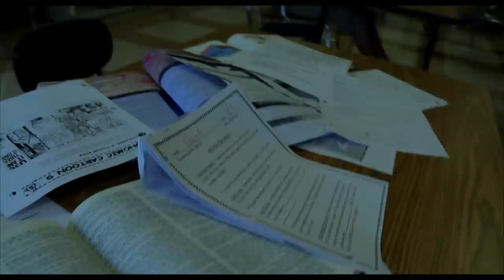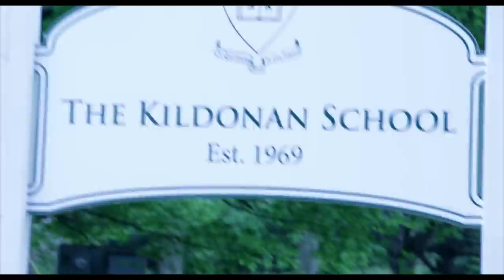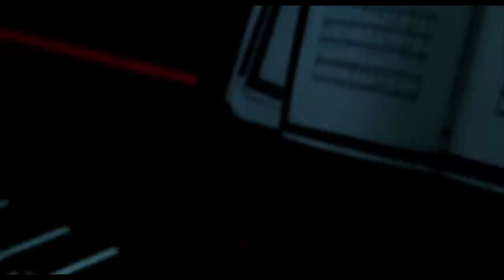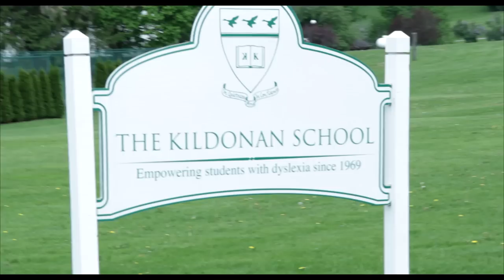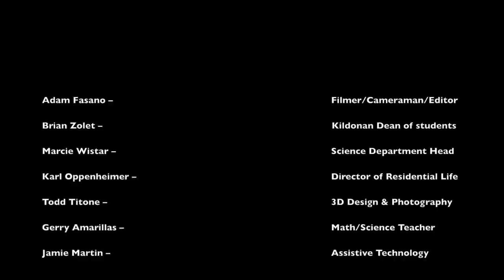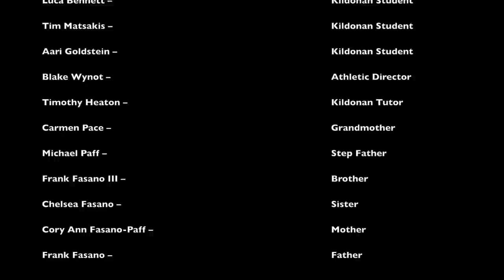The Halls I Moonwalk In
A documentary about my life with a learning disability